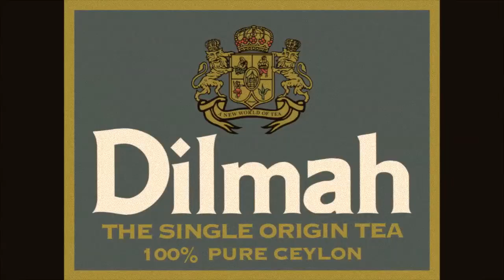"Off The Mark" - Episode 4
The fourth episode of Off The Mark, a cricket show by Sanjeet Ajgaonkar & Nuwan Ranasinghe.

In this episode, we discuss the Kevin Pietersen debacle plaguing English cricket, bring you an educational documentary on the skills needed to commentate cricket Sri Lankan style, begin to finally solve the debate over who is the better cricketer between Nuwan & Sanjeet and again bring you some stupid sledges you can use in club cricket.